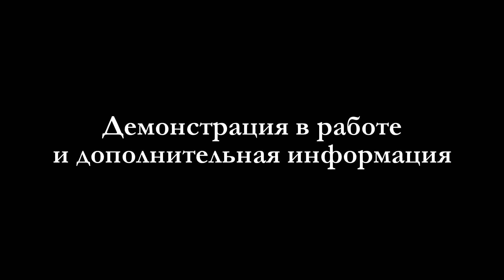Складная пила Фискарс против Бако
Пила Fiskars Xtract SW73 против складной ножовки Bahco 396 Laplander. Фискарс весит на 70грамм легче (118 против 191грамма). Может Бако и надежнее Фискаря, но мой выбор - пила которая ПИЛИТ. Дополнение: Бако начинает чуть лучше пилить когда слезает покрытие с зубьев.
Точные характеристики пил (размеры указаны максимальные, без учета изгибов):
Фискарс: Полотно 16см*2,8см*0,8мм
Сложенная: 22,5*4,5*2,2см (без учета винта). Разложенная 35,5см длиной.
Масса 118гр. Средняя цена 20$
Бако: полотно 17,7см*3,5см*1,2мм
Сложенная 23,2*5,1*3см. Разложенная 40,5см длиной.
Вес 191гр. Средняя цена 25$
По механизму фиксации. У фискарс он нормальный, но надо плотно подкручивать, иногда с трудом откручивается потом. У бако замок вполне надежный для складного инструмента.

Также рекомендую вам использовать этот кешбек-сервис (скидку) (подходит для магазинов gearbest/banggood/алиэкспресс и т.п.).